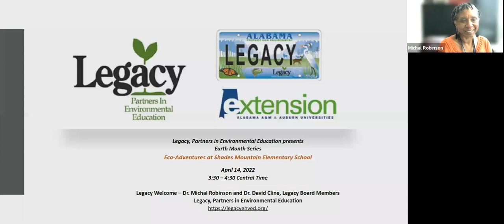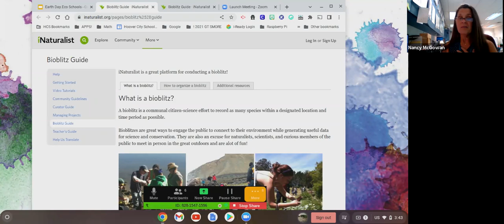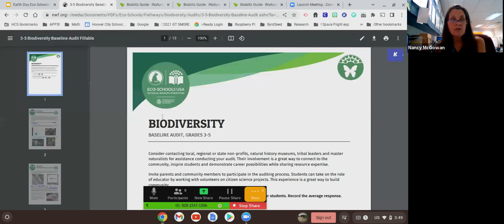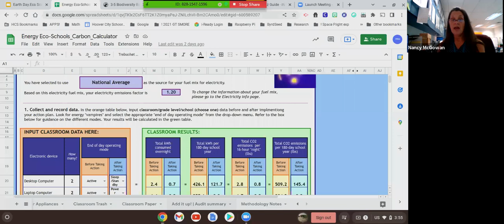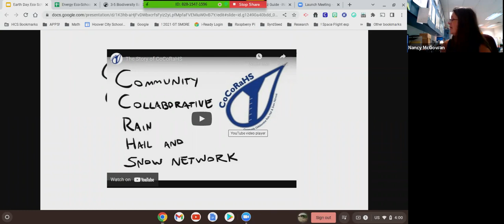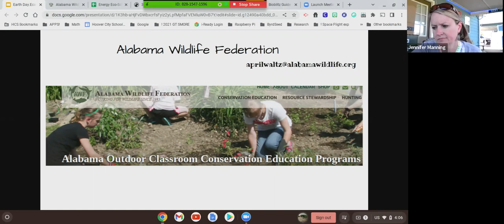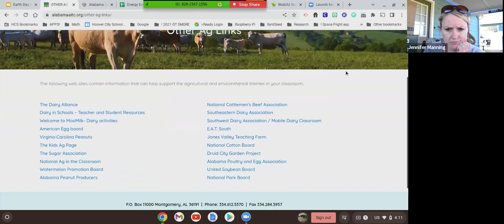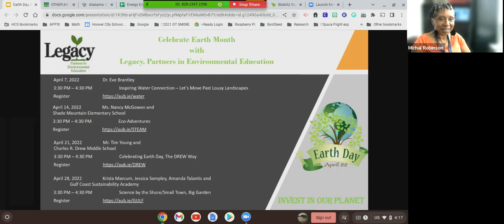Legacy, Partners in Environmental Education - Activities for Elementary School Students - STEM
Nancy McGowan, Ed.S., NBCT is a Gifted Specialist for Hoover City Schools in Alabama presents shows you some of the programs and resources used  to create  Eco Adventures for  K-5 students.  Some resources are specific to Alabama while others are available nationwide. (see links below) This webinar highlights Shades Mountain Elementary School, a small school of approximately 300 students K-5. Even though our population is very diverse, you feel welcome regardless of whether you are a second or third generation Mountaineer or this is your first time in the Hoover area. When you speak to students at Shades Mountain, they love their school. The outdoor space is a kid’s dream come true. They are passionate about ALL aspects of nature and very curious.

Alabama P.A.L.S. & Clean Campus Presentation